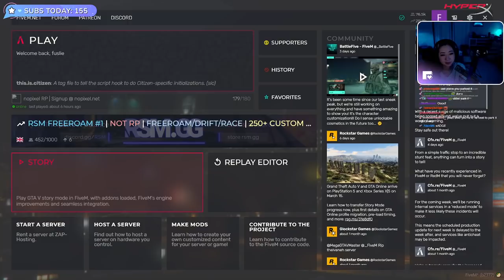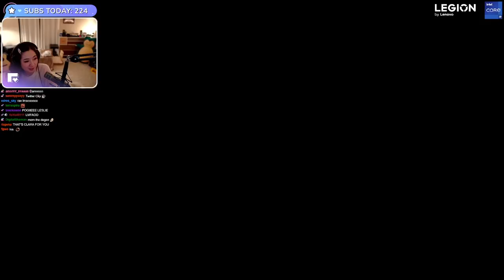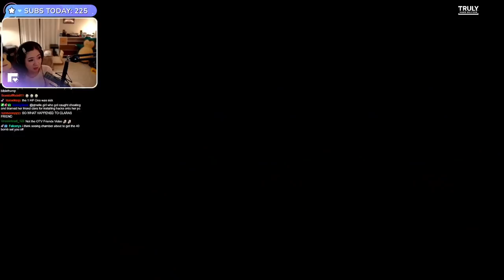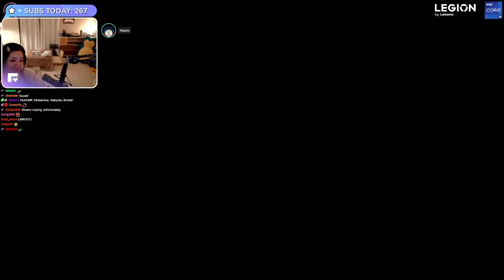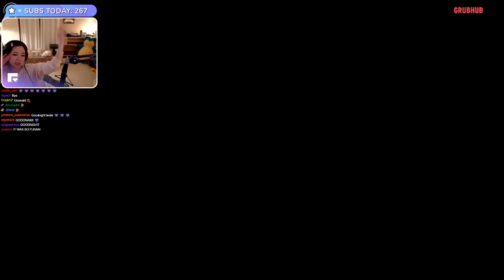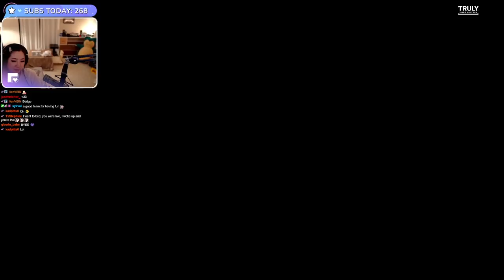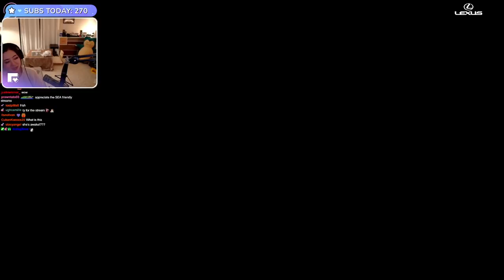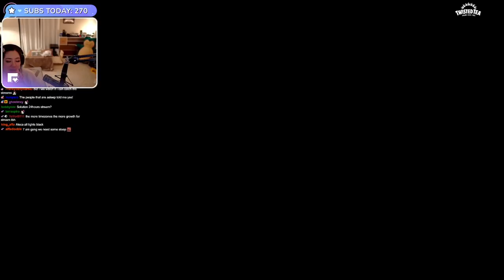[03/09/2022] GTA RP & Valorant with Hutch, Rae, Brodin & Miyoung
Playing GTA RP as April Fooze & Valorant with HutchMF, Valkyrae, Brofain & kkatamina

Timeline
00:00:00 Intro & Just Chatting
00:22:53 GTA RP: April Fooze
06:18:28 Valorant
11:21:46 Outro